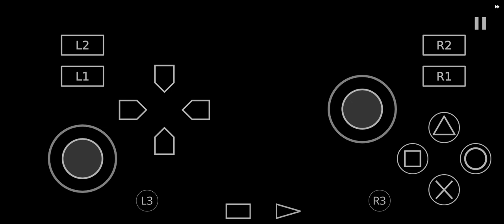Freyjadour Falenas Part 52 Talk all